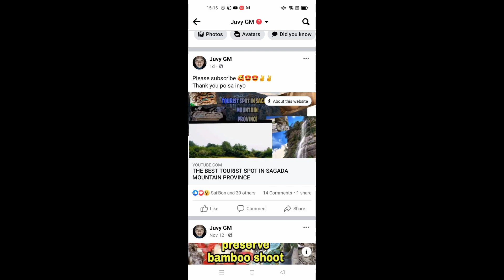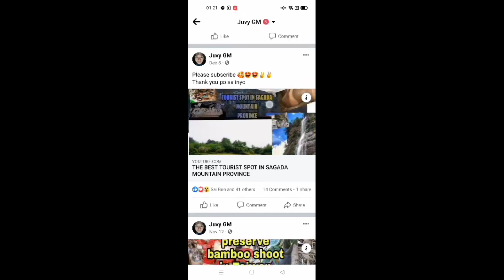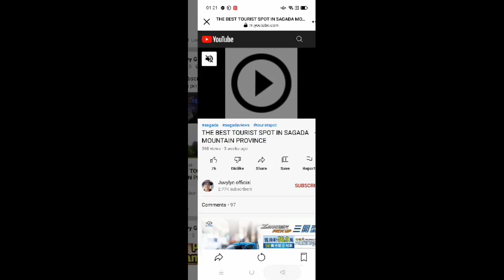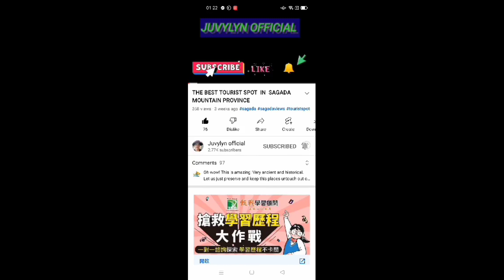HOW TO OPEN YOUTUBE LINK IN YOUR FACEBOOK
open youtube link in facebook  is very easy to do ..